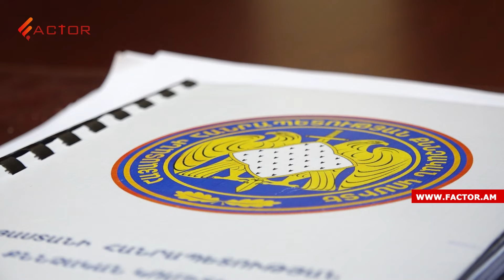Փաշինյանն ընդունել է Օվերչուկին, ՀՀ տարածքները երկու տարի անց շարունակում են օկուպացված մնալ․ ԼՈՒՐԵՐ